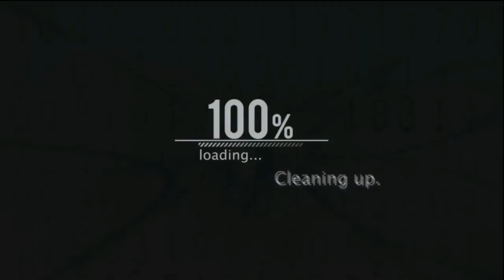The Last Of Us Part 2 Concept Art